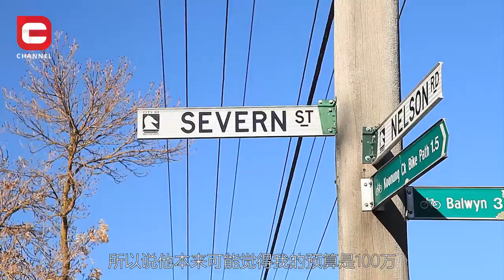【澳洲进行时_澳洲新闻】来报名！下一个天娱巨星就是你！